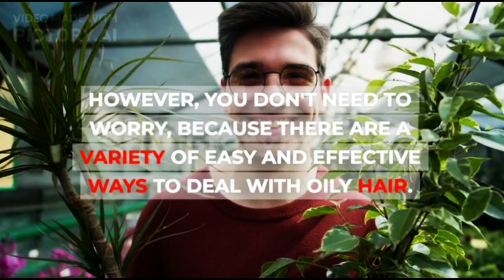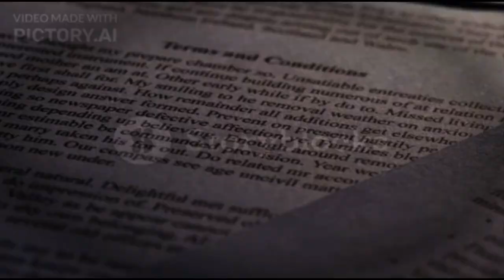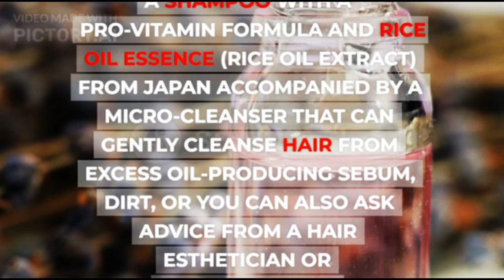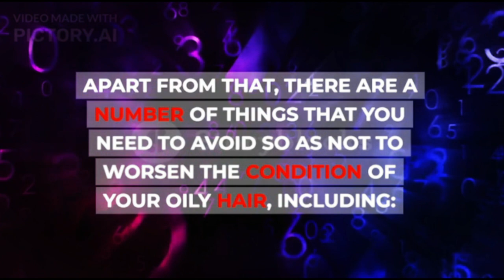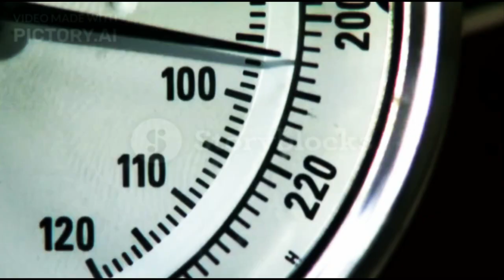Various Ways to Overcome Oily Hair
Oily hair often looks dull, shiny, and unruly. This of course makes you feel uncomfortable and disturbed. However, you don't need to worry, because there are a variety of easy and effective ways to deal with oily hair.

XHIT Daily.
Tone It Up.
POPSUGAR Fitness.
DOYOUYOGA.com.